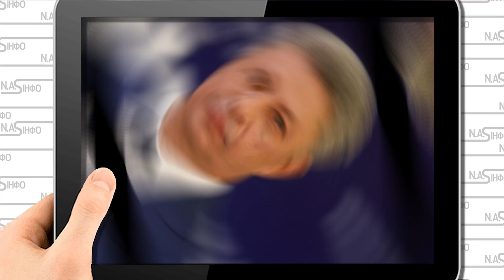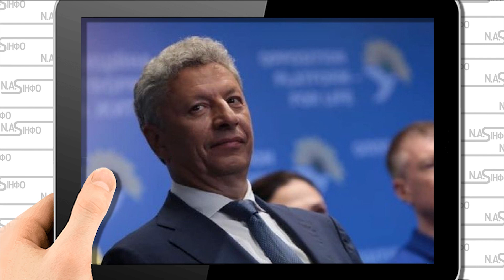Бойко попав! Кат Путіна. Істерика - Кучма не чекав. Просто в Раді - почалось. ОПЗЖ скрутили